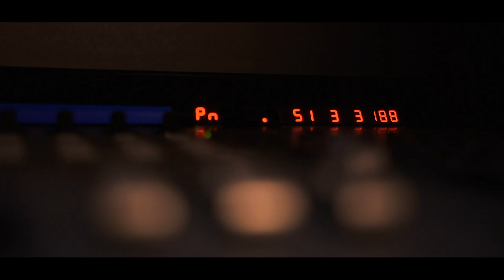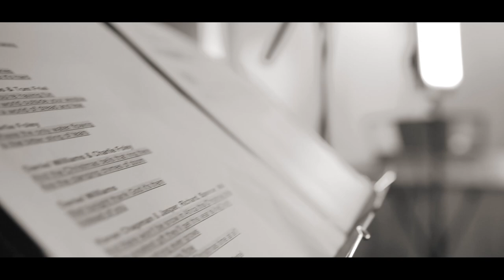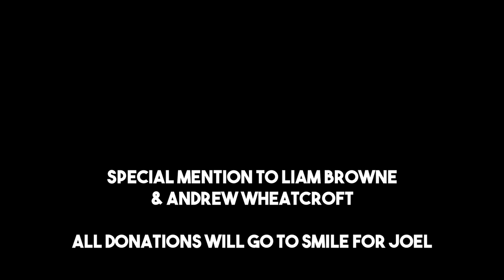Men's Cricket Do Band Aid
We decided this year to raise money for the charity Smile For Joel by doing our own take on the Christmas classic Do They Know Its Christmas link to donate below.